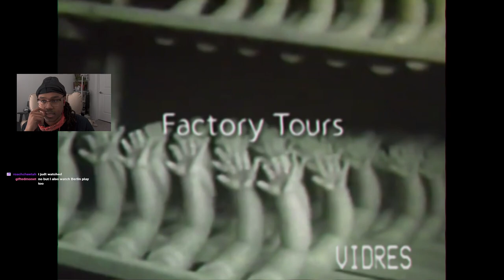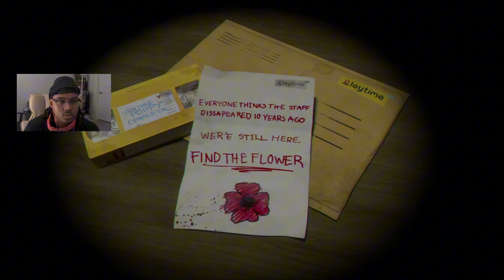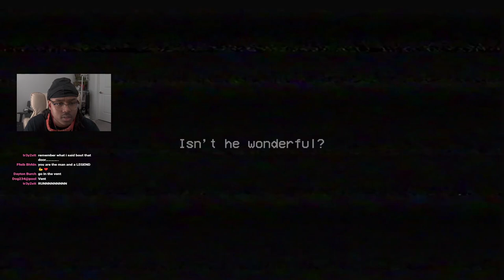THEY SAID THIS GAME WAS SCARY | Poppy Playtime - Chapter 1